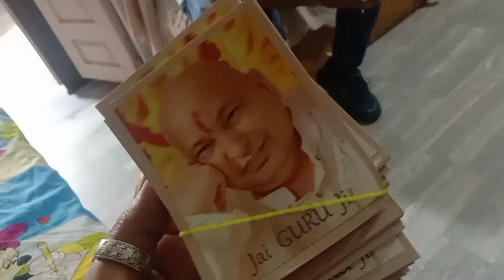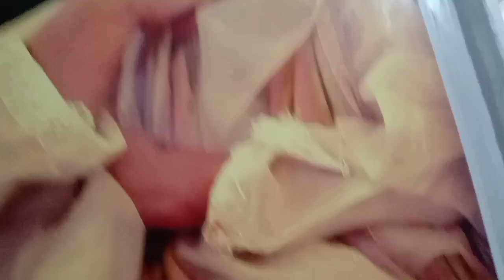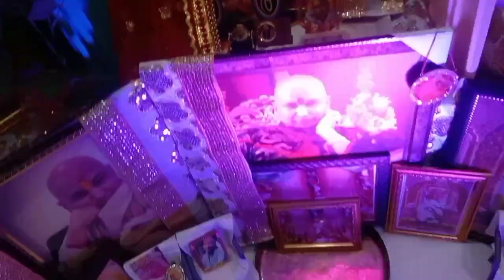गुरुजी की नई मोजड़ी आई कश्मीर से 🙏 गुरु दरबार को रखेंगे साफ और स्वच्छ आओ मिलकर वायदा kare 🙏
Jai Mata Di 🙏 Jai Guru 🙏@anuraadhavlogs गुरु दरबार में गुरु महाराज जी का सत्संग दूर दूर से आ रही है संगत और गुरु जी की आई है नई मोजड़ी कश्मीर से अपने गुरुद्वार को रखना है साफ और स्वच्छ आओ मिलकर वादा करें रोते रोते आते हैं दूर-दूर से भक्त 🙏 अगर आप भी आना चाहते हैं गुरु दरबार में तो मैं Adress Mention कर रही हूं🙏
Address
 Vardmaan jewellers ke opposite Nandi collections wali gali
Jain bazar